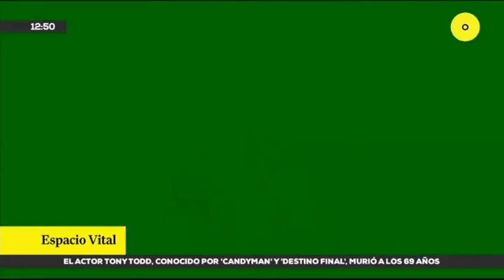Geraldine Maurer: Nutricionista Clínica - Celiaquía: Detención y su impacto en la calidad de vida